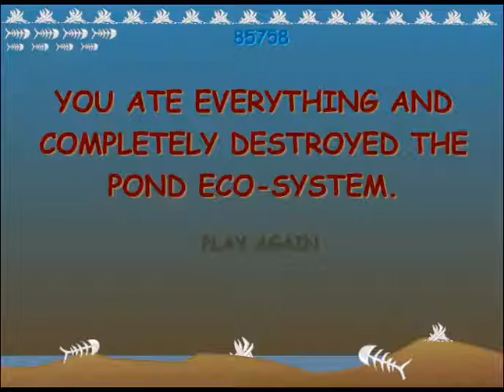Foshizzle777 Beats FishyClassic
OMG YES!